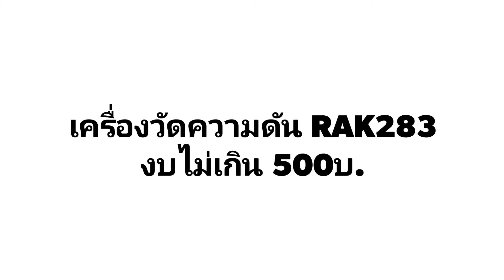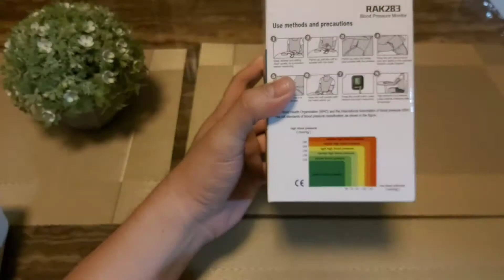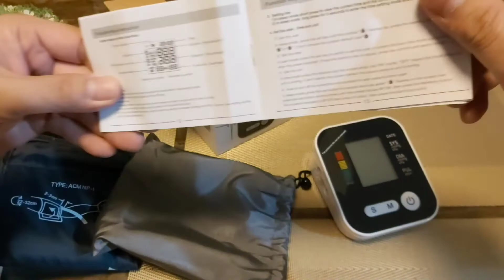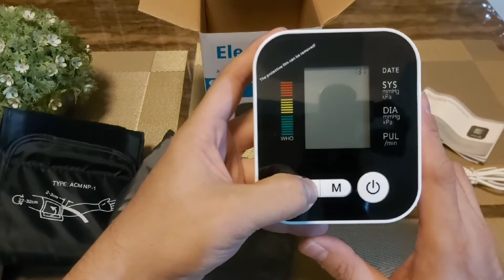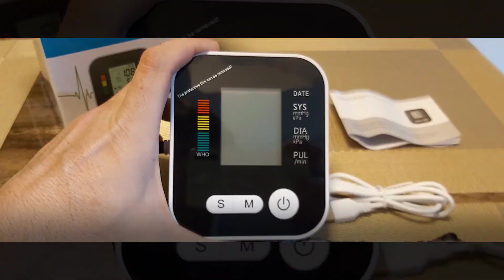เครื่องวัดความดันราคาถูก ดีๆ RAK283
เครื่องวัดความดันราคาถูก ใช้ได้จริง RAK283